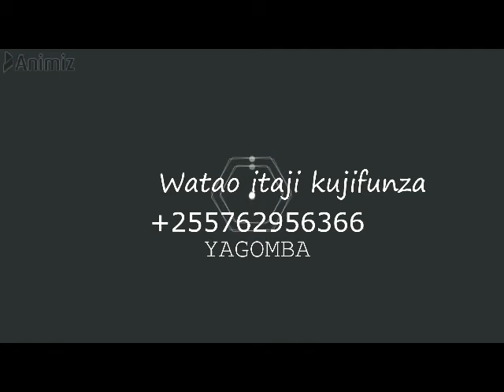JIONEE MWENYEWE JAMAA AKILA NYAMA YA NYOKA AINA YA SWILA